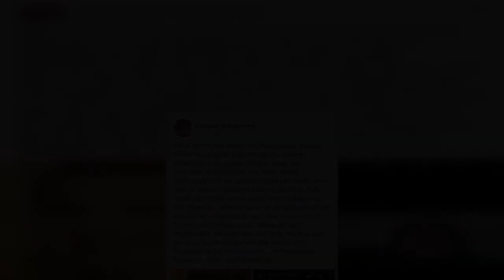Πέθανε η ηθοποιός Χριστίνα Βαρζοπούλου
Έφυγε από τη ζωή η ηθοποιός Χριστίνα Βαρζοπούλου σε ηλικία 73 ετών.   Την είδηση του θανάτου της γνωστής ηθοποιού γνωστοποίησε ο Σπύρος Μπιμπίλας με μια ανάρτηση στον προσωπικό του λογαριασμό στο Facebook.   “Μετα το σοκ του χαμού της αγαπημένης Σοφίας Αδαμίδου, σήμερα μαθαίνουμε την τραγική αποχώρηση της αξιολάτρευτης φίλης μας Χριστίνας Βαρζοπούλου που τόσες φορές δουλέψαμε μαζί και μεγάλη αγάπη μας έδενε. Μια από τις πρώτες συζύγους μου στο θέατρο…Καλο ταξίδι Χριστινάκι και κουράγιο στον Θόδωρο και την Μαριλου….Μαζί με αυτό το νεο ηρθε και το νεο μιας αλλης αποχωρησης που εγινε ομως στις 15 Μαη και την.μαθαμε αργα.. Μια καλη μας συναδελφος,αθόρυβη, που πολυ παιξαμε μαζι και στην Ομαδα θεαμα του Κακλεα και στην Θεοδώρα με την Mimi Denissi … Η Ανδρομαχη Γεωργίου…Καλο ταξίδι Μαχη μου”, έγραψε ο ηθοποιός.   Η Χριστίνα Βαρζοπούλου ήταν παντρεμένη με τον ηθοποιό Θοδωρή Κατσαφάδο και είχαν αποκτήσει μια κόρη, την Μαριλού, που είναι και αυτή ηθοποιός.    Η Χριστίνα Βαρζοπούλου είχε συμμετά ...